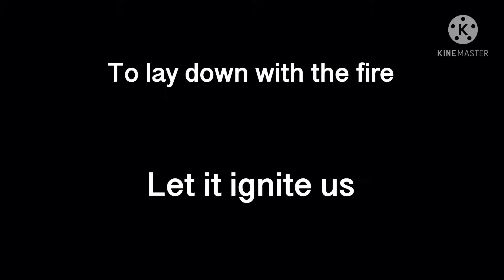Silva Hound & Chi-Chi - The Fire Music Video Teaser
This is a teaser for my upcoming music video to a recent song by Silva Hound And Chi-Chi. In the music video, it will contain different OCs.